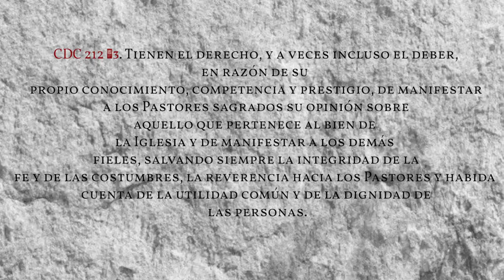Las Principales Virtudes de La Santísima Vírgen - San Luis María Griñón de Monfort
Solo soy un laico más que busca La Verdad. Hace tiempo y tras mi Conversión, me di cuenta que la sociedad vive en la gran apostasía predicha por el Apóstol y que sería uno de los grandes signos previos al Retorno de Cristo.

Aquí hay alguna lista de reproducción del canal que te puede interesar:

v=WqYyz_jLfQU&list=PLBdcc2kWRH6eE8sMEnFAFAMJzxnP0fNCC